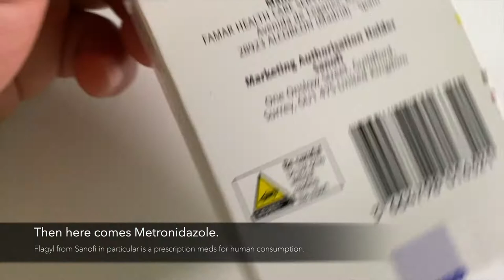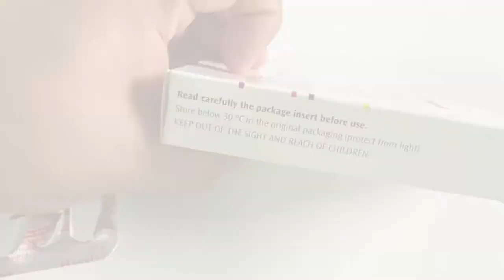Discus Hole in the Head (HITH) - How to Treat it Like a PRO!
Hole in the Head (HITH) in fish is a very common aquarium and tropical fish disease that affects Symphysodon Discus. It is caused by Hexamita, a flagellate protozoa that affects the gastrointestinal tract of ornamental fish. Protozoa are microscopic, single-celled organisms that may or may not be parasitic to fish.

In this video, I am showing how I treated this disease using human medication but also can be used to our pets such as Discus.

Thank you, enjoy the video and keep on scaping!

J